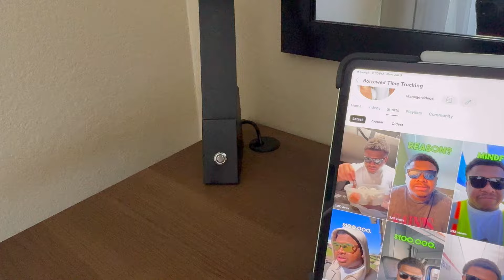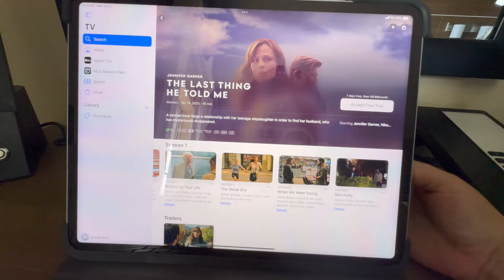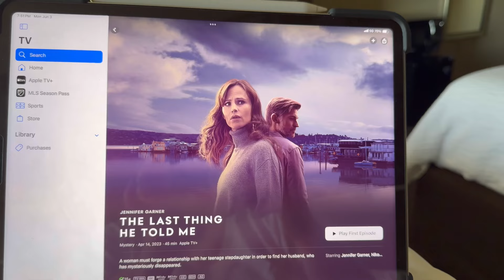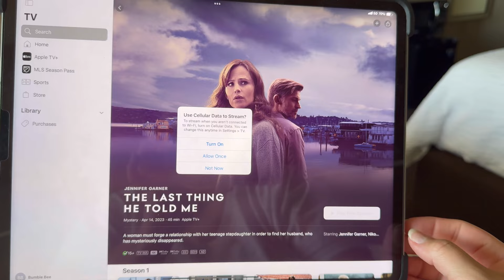Trucking Vlog | Daily Vlog, Minneapolis, Hotel Night, Chilling, Book Talk